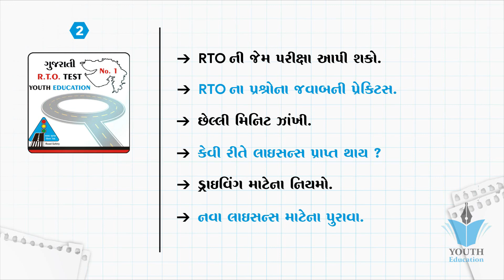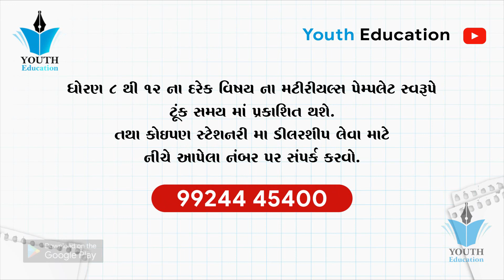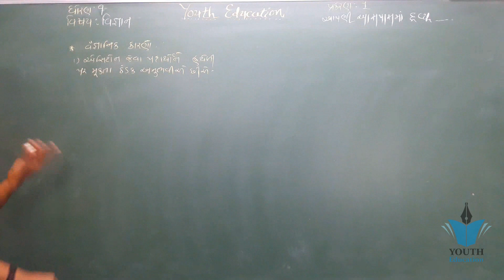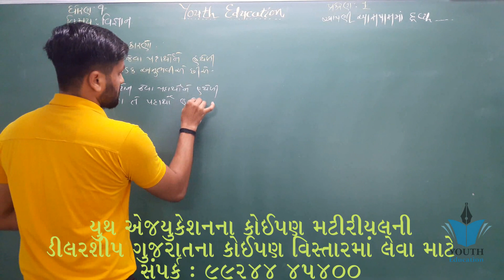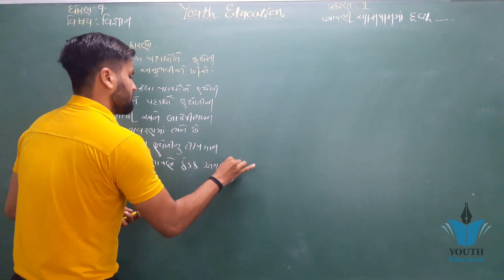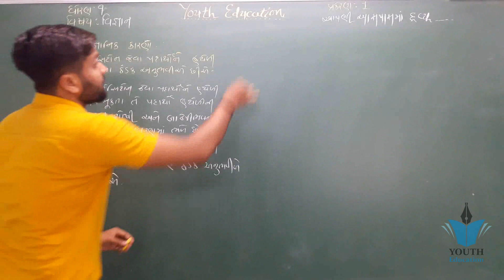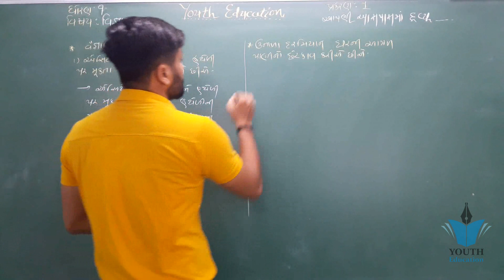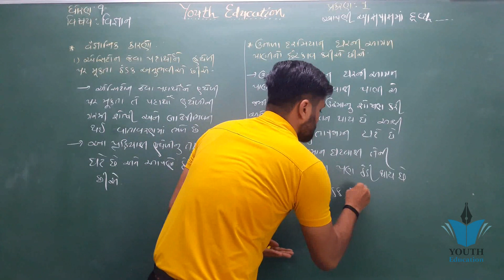std 9 Science ch 1 (આપણી આસપાસમાં દ્રવ્ય) ભાગ 16 NCERT Course in Gujarati - By : Sahil Vekariya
std 9 Science ch 1 (આપણી આસપાસમાં દ્રવ્ય) ભાગ 1 NCERT Corse in Gujarati - By : Kishan Rathod

Matter In Our Surroundings Class 9 Science Chapter 1 Chemistry CBSE NCERT KVS

Matter in Our Surroundings : CBSE Class 9 IX Science

Class 9: Science (Chapter 1: MATTER IN OUR SURROUNDINGS) Part - I (A)

Fundamental Unit of Life Class 9 Science Chapter 5 Biology CBSE NCERT KVS

Matter in our Surroundings (Chapter 1): CBSE Class 9 Science (Chemistry)

std 9 Science ch 3 (પરમાણુ અને અણુ ) ભાગ 1 NCERT Corse in Gujarati - By : Kishan Rathod

STD 9 | SCIENCE | CH 1 | PART 1 | NCERT | GUJARATI MEDIUM | BY VAMJA EDUCATION

std 9 science | chapter 3 | atoms and molecules | ncert science gujarati medium

NCERT based SCIENCE std.-9 ch.8 - MOTION (PART-1)

NCERT based SCIENCE std.9

STD 9 | SCIENCE | CH 4 | PART 1 | NCERT | GUJARATI MEDIUM | BY VAMJA EDUCATION

std 10 Science ch 1 (રસાયણિક પ્રક્રિયાઓ અને સમીકરણો ) ભાગ 1 NCERT Corse 2019 - By : Kaushik Bhimani

STD 9 | SCIENCE | CH 2 | PART 1 | NCERT | GUJARATI MEDIUM | BY VAMJA EDUCATION

NCERT BASED SCIENCE Std.-9 (CH.9)

Sound - Science Topic for gpsc_UPSC_Class-9

STD 9 | SCIENCE | CH 3 | PART 1 | NCERT | GUJARATI MEDIUM | BY VAMJA EDUCATION

(7.1) 9 Science Chapter-7 "સજીવોમાં વિવિધતા" sajivoma vividhata Gujarati medium vigyan

Ch-1.Crop Production and Management std-8 Science New NCERT syllables in Gujarati language

NCERT based SCIENCE std.- 9 CHAPTER-10

NCERT based SCIENCE std.-9, chapter-5(part-1)

NCERT based SCIENCE std.9 CHAPTER -8 (PART-2)

std-9 gujarati kavita-3 પછી શામડિયોજી બોલિયાં

STD.9 | SCIENCE | CHAPTER 8:-MOTION | GUJARATI | Easy to Learn

STD 9 | SCIENCE | CH 2 | PART 2 | NCERT | GUJARATI MEDIUM | BY VAMJA EDUCATION

std 10 Science ch 6 (જૈવિક ક્રિયાઓ) ભાગ 2 NCERT Corse in gujarati By: Kaushik Dobariya

7 Sci chap 1-1 Nutrition in Plants in gujarati new NCERT

Drainage Syatem જળપરિવાહ GSEB Social Science std.9 Ch.15 @Vasant Teraiya

STD 9 | SCIENCE | CH 4 | PART 2 | NCERT | GUJARATI MEDIUM | BY VAMJA EDUCATION

Std 9 Science IMP NCERT || Std ix Science imp paper solution NCERT || Dipak

Std 9 Science IMP NCERT || Std ix Science imp paper solution NCERT || Mayur

Bahupadi Std 10 Maths 2020 | Bahupadi Ncert Std 10 In Gujarati | PART- 1

Std 9 Science IMP NCERT || Std 9 Science Blueprint NCERT || Mayur

Std 9 maths ch 8 ભાગ 8 (સ્વાધ્યાય 8.1 (4)) ધોરણ ૯ ગણિત પ્રકરણ 8 ચતુષ્કોણ : By - Bhavin Dudhat

ધોરણ-૯ વિજ્ઞાન - પ્રકરણ-૧૫ અન્નસ્ત્રોતમાં સુધારણા - ૧ (Std.-9 SCIENCE)

How to Find out Square Root |Easy Tricks | Square Root only in 3 Seconds.

MOTION (FULL CHAPTER) WITH NUMERICALS AND ALL FORMULAS | 9TH CBSE

NCERT based SCIENCE, std.-9, Chapter-10 (PART-2)

9 TH STD SCIENCE NEW BOOK 1 ST LESSON IMPORTANT QUESTION

(5.1) 9 Science Chapter-5 "સજીવનો પાયાનો એકમ" sajivano payano ekam

Atoms and Molecules - ep01 - BKP | Class 9 Science Chemistry chapter 3 explanation in hindi ncert

NCERT based SCIENCE std.9 chapter-14 (PART-2)

1.સાંજ સમે શામળિયો SANJ SAME SHAMALIYO_NARASINH MEHTA Gujarati poem std 9@aayushi vasant teraiya

std 9 kavita 1 sanj samaye samadiyo

Std 9 Maths IMP NCERT || Std ix Maths imp paper solution NCERT ધોરણ 9 ગણિત વાર્ષિક પેપર imp | Dipak